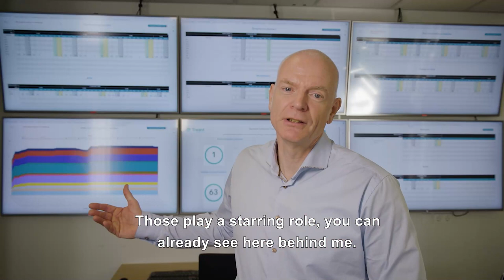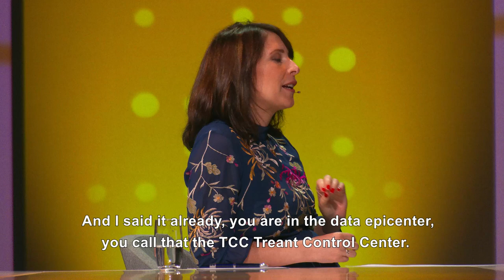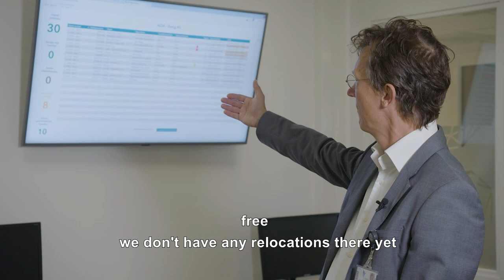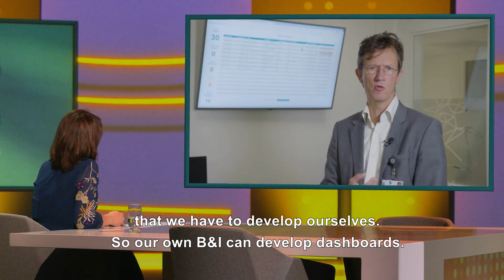Treant Zorggroep - Interview with Ron Akkerman and Frank Kroezen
The unique way of using the many capabilities of the SAS Platform.
Watch this interview with Ron Akkerman, CFO and Board Member, and Frank Kroezen, Chirurg, of Treant Zorggroep at SAS Analytics Forum 2020.